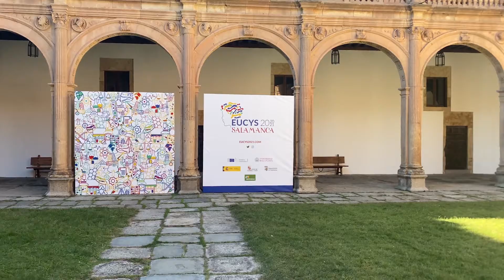EUCYS 2021 - Highlights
EUCYS2021 - Contest Highlights